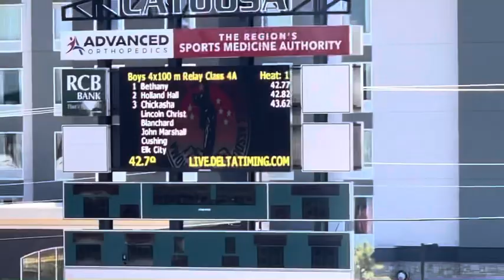2022 4a 4x100m Oklahoma State Champions 42.77 Bethany Bronchos